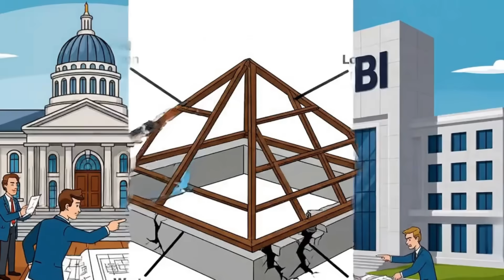Inside the Surfside Condo Collapse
In the early hours of June 24, 2021, the residents of Champlain Towers South in Surfside, Miami, went to sleep unaware that their building was moments away from catastrophe. At 1:22 AM, the structure began to fail—from the pool deck to the southeast wing—collapsing in less than a minute and taking 98 lives with it. The images stunned the world, but the story behind the collapse is far more complex, and far more troubling, than a single moment of structural failure.

This documentary revisits the events leading up to the disaster: the overlooked warnings, the engineering reports that revealed serious deterioration, the debates within the condo association over costly repairs, and the structural weaknesses that silently worsened over decades. We explore the design flaws, water intrusion, concrete spalling, and delayed maintenance that created the conditions for one of the most devastating building failures in American history.

But the story does not end with the collapse. What happened in Surfside transformed Florida’s building-safety landscape. New inspection laws, mandatory reserve funding, and stricter requirements for structural and roofing components emerged as direct responses to the tragedy. For homeowners, HOAs, engineers, and contractors, Surfside became a defining reminder that maintenance is not optional, and deferred repairs can carry unimaginable consequences.

This film tells the story of Surfside not just as a disaster, but as a warning—and a lesson. It is a story of what happens when engineering, economics, and time collide, and why understanding the signs of structural failure matters now more than ever.